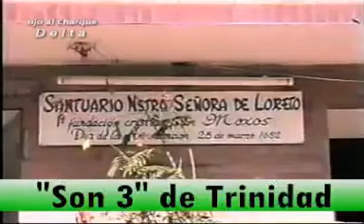La Vuelta al Beni - Grupo Son 3 Video Original Bolivia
Son 3 Trinidad
Artista
La Vuelta Al Beni - Bolivia.
Álbum
MediaMuv Discos
Con licencia para
MediaMuv (en representación de Estilo Discos)